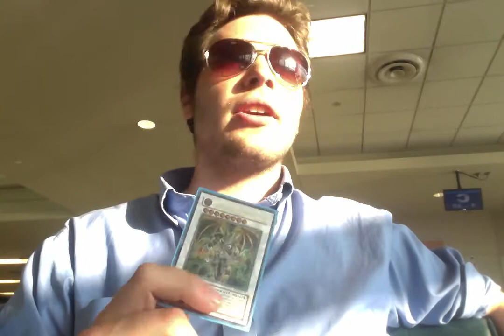Thought Ruler Archfiend: One Man Army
So I got bored while waiting for my flight out of Midway and made this. It was loud, so sorry about the sound quality.